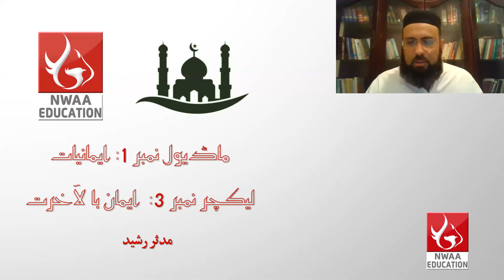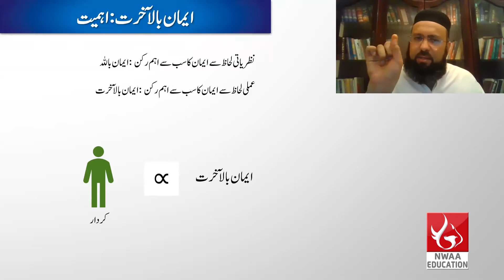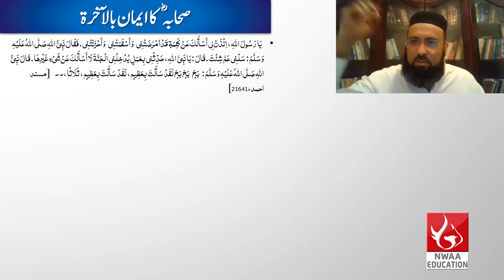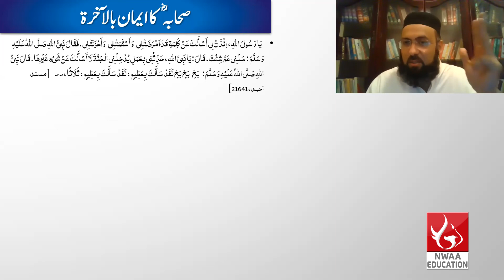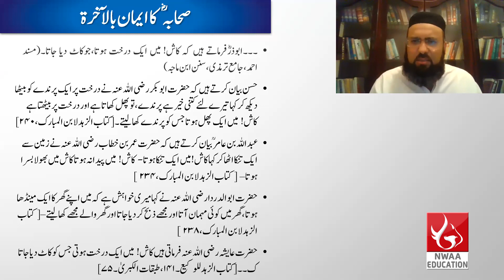19. Iman Bil Akhirah (Tasawwur # 1) Week5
ایمانیات آن لائن کورس - 2021 -

تصور 1:ایمان بالآخرت کی  اہمیت اور صحابہ ؓ کا ایمان بالآخرۃ

Iman Bil Akhirah ki Ahmiyat, Sahaba RA ka Iman Bil Akhirah